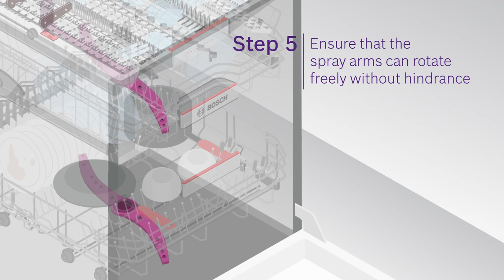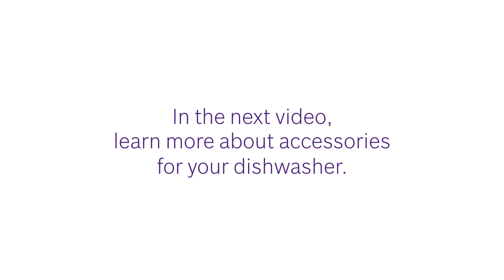How to quickstart your Bosch Dishwasher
Follow these steps to start using your Bosch Dishwasher.

Congratulations on purchasing your Bosch Dishwasher!

This video – also known as the ‘Quickstart’ segment - shows you how to get your Bosch Dishwasher started in a jiffy.

The first segment – also known as the ‘Caretips’ segment - advises you on what not to do with your Bosch Dishwasher.

The third segment – ‘Accessories’ - shows you how you can optimise the performance of your Bosch Dishwasher!

The final segment – ‘Tips’ – shows you how you can ensure a brilliant clean with your Bosch Dishwasher.